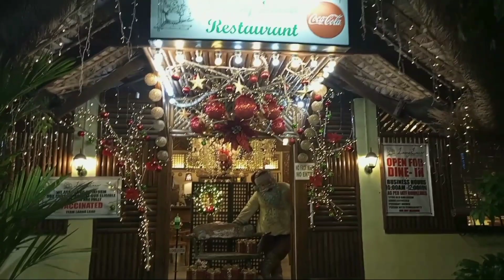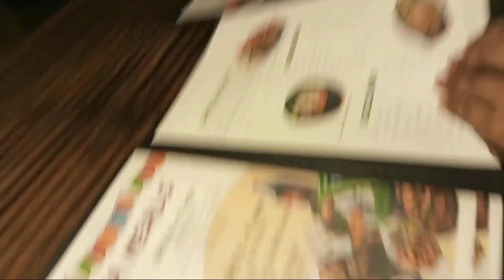DATE NIGHT sa Calamba Plaza | i love you bee |Charriel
SALAMAT ! GOD BLESS US ALL !

Char Riel122018